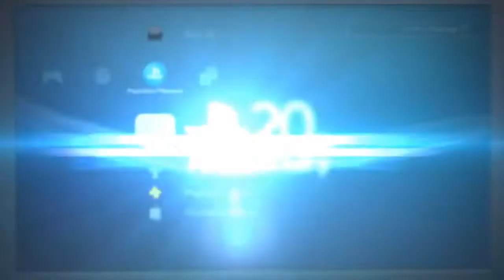Nos entrenamos en la escuela de los aviones en gta online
Esto es gta online pero hay que entrenar con aviones, paracaídas y helicópteros